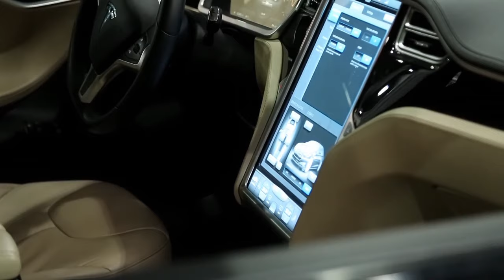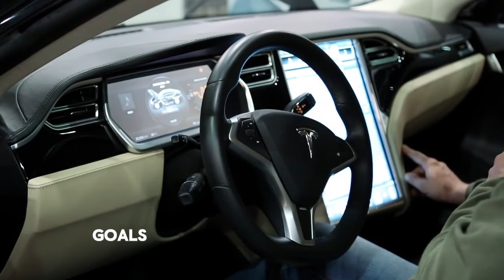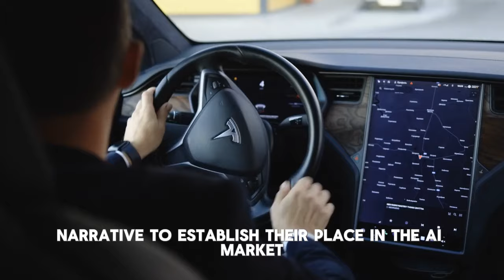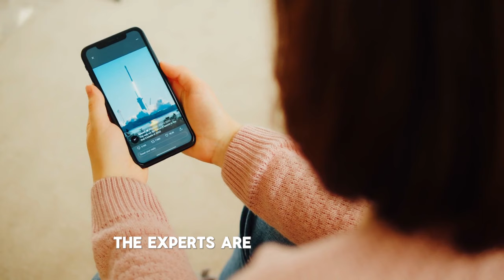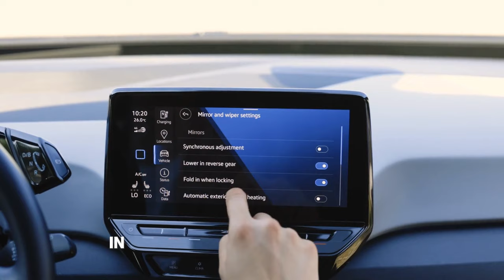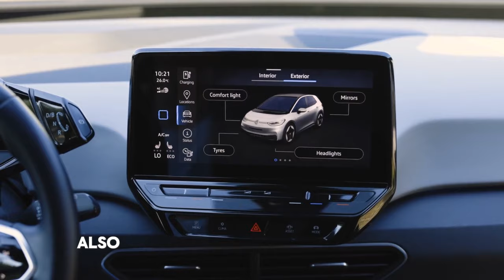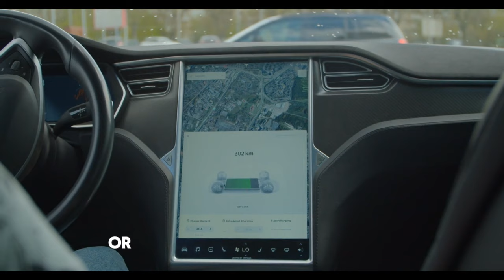Elon Just LEAKED a GAME-CHANGING AI Move!